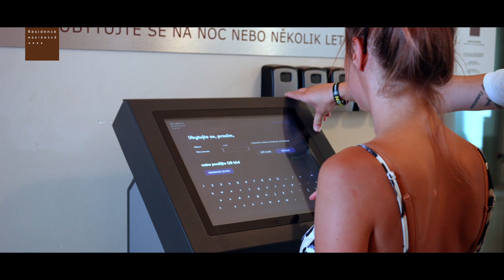RESIDENCE MARIÁNSKÁ, ČESKÉ BUDĚJOVICE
Ubytování, nakupování a parkování. Krátkodobé i dlouhodobé pronájmy kompletně vybavených apartmánu za cenu hotelového pokoje s krytým parkováním přímo v objektu. Citlivě rekonstruovaný multifunkční komplex v historickém centru je ideální pro pracovní pobyty i rodinné dovolené.